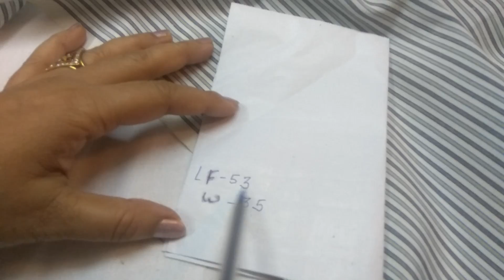Center table mat by old jeans